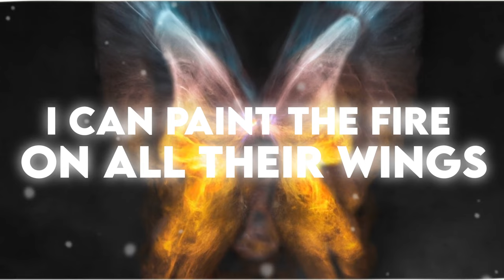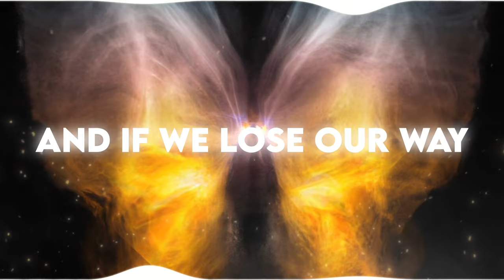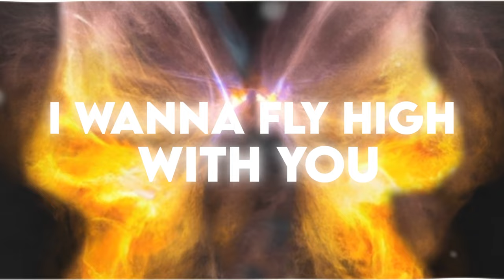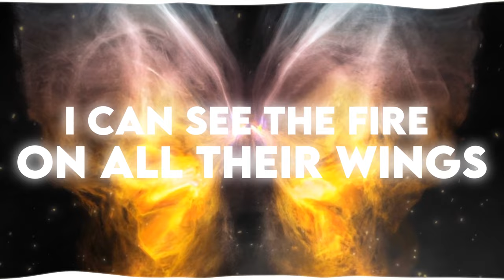SIKORA - Painted Lady (fly) (Lyric Video)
SIKORA "Painted Lady (fly)" OUT NOW

PAINTED LADY (fly)
Written By: Matthew Thomas Sikora, Elizabeth Forde

I can see the fire on all their wings
I can paint the fire on all their wings
With the windows down
Where the wind blows now

When the wind blows now

Picture
Perfect
Try to paint the colors in the clouds
Falling down

Travel
Lightly
Riding on your feather from within
To begin

Only yesterday
You were shedding your new skin
Leave your tent of silk
Time to spread your golden wings

And fly
Fly
Fly
I wanna fly
I wanna fly high with you

And if we lose our way
The sun will guide us
The magnetic fields
Will be our compass

We can find our way
If we stick together

And fly
Fly
Fly
I wanna fly

Yeah I wanna fly
I wanna fly